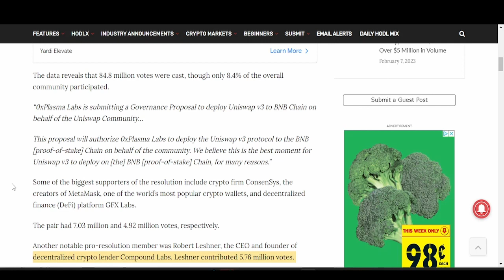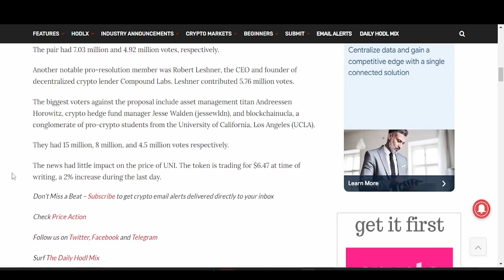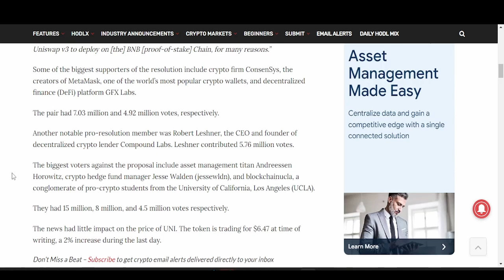Uniswap Community Has Spoken, Big Changes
Uniswap's Deployment to Binance Smart Chain: Community Votes for Ethereum-Based DEX
Uniswap, the decentralized exchange that has taken the crypto world by storm, has made a major move by voting to deploy on the Binance Smart Chain (BSC). The community vote was held over the course of several days, and the results were overwhelmingly in favor of the deployment.

Uniswap's Popularity and Rise to the Top
Since its launch in 2018, Uniswap has become one of the most popular decentralized exchanges in the world. The platform allows users to trade cryptocurrencies without the need for a centralized intermediary. This has made it a popular choice for those looking for a more secure and decentralized way to trade their digital assets.

In recent years, Uniswap has seen explosive growth, becoming one of the top-ranked exchanges by trading volume. This growth has been fueled by the rising popularity of decentralized finance (DeFi) and the increasing demand for alternative trading options.

Binance Smart Chain: A New Home for Uniswap
The Binance Smart Chain is a high-performance blockchain that was launched by Binance in 2020. It is designed to be a fast, scalable, and low-cost alternative to Ethereum, and has already become a popular platform for DeFi applications.

The move to the Binance Smart Chain will allow Uniswap to take advantage of the faster transaction speeds and lower fees offered by the BSC. This will make it easier and more cost-effective for users to trade their assets on the platform, helping to drive further adoption and growth.

The Community Vote and its Results
The community vote on the deployment was held over several days and received a large number of votes from the Uniswap community. The results showed that a clear majority of voters were in favor of the deployment, with over 75% of votes cast in favor of the move.

This strong show of support from the community demonstrates the confidence that users have in Uniswap and its future on the Binance Smart Chain. The deployment is expected to take place in the coming weeks, and will bring a host of new benefits to users of the platform.

Conclusion
The deployment of Uniswap to the Binance Smart Chain is a major milestone for the decentralized exchange and its users. The move will bring faster transaction speeds and lower fees, helping to drive further adoption and growth for the platform. With the strong show of support from the community, it's clear that Uniswap is here to stay and will continue to play a major role in the future of decentralized finance.